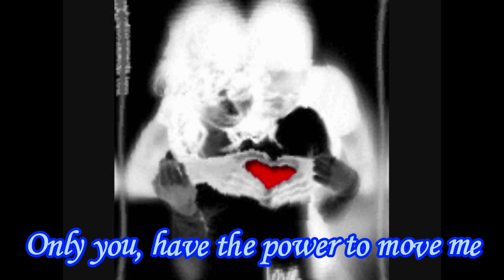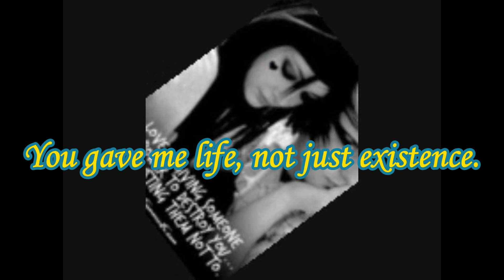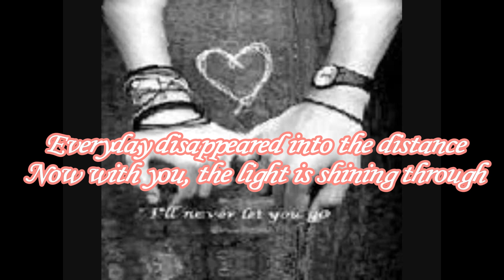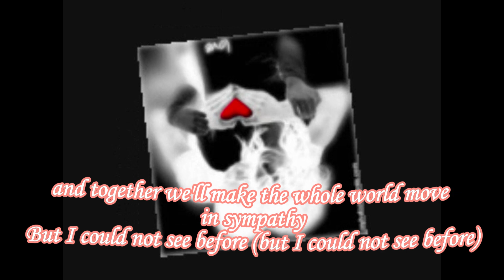Only You (with Lyrics) - Josie Aiello & Peter Hewlett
Artist: Josie Aiello and Peter Hewlett
Album: Music & Songs From "Starlight Express"
Date Released: 1987

Only you, have the power to move me
And together we'll make the whole world move in sympathy
But  I could not see before.

Take me, hold me, mold me, change me and improve me
It's not funny anymore.

There was I, I was wondering why
Everyday disappeared into the distance
Now with you, the light is shining through
You gave me life, not just existence.

Only you (you are the starlight), have the power to move me (we can achieve)

That i could not see before

That only you, have the power to move me